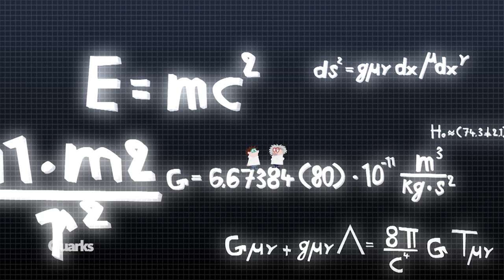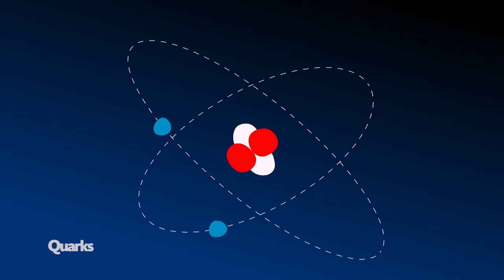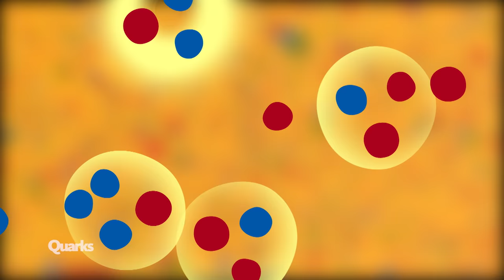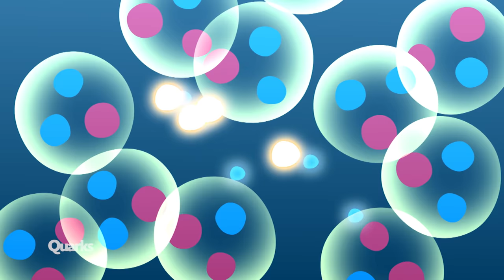Der Urknall: Endlich verstehen, wie alles anfing | Quarks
Die Geschichte des Universums beginnt mit dem Urknall. Davon sind die meisten Physiker heute überzeugt. Doch was war vor dem Urknall und was wissen wir über den Moment der Entstehung unseres Universums? Quarks zeigt die spektakuläre Geburt unseres Kosmos – und was sie so unbegreifbar macht.

Autor: Ulf Kneiding